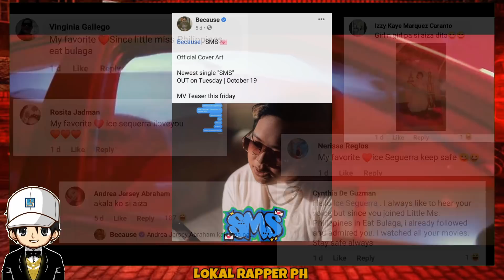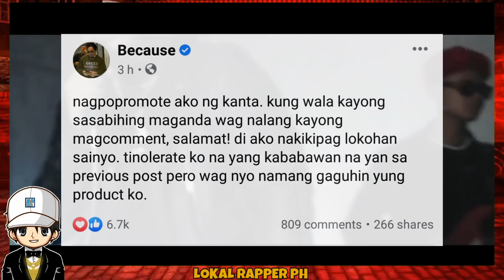BECAUSE NAPIKON SA MGA FANS NA NANG'GAGAG* SA KANYA | HONCHO IPINASILIP ANG BAGONG KANTANG ILALABAS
HONCHO
HONCHO VLOG
HONCHO SONG
HONCHO PASENSYA NA
HONCHO FERRARI
HONCHO NEW SONG 2021
HONCHO GLOC 9
HONCHO SKUSTA CLEE
HONCHO VS SKUSTA CLEE
HONCHO AND IKAW
HONCHO ROSARIO
HONCHO FLOWER
HONCHO NEW SONG
HONCHO 44 BARS